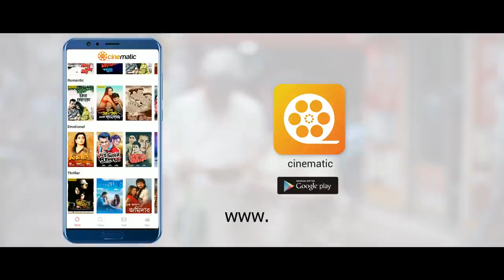Gang | Trailer | Farhan Ahamed Jovan | Payeliya Payel | Imraul Rafat | Bangla Natok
Presenting Bengali Drama Trailer "Gang” Directed by Imraul Rafat and Produced by Turn Communication. Star Cast Farhan Ahamed Jovan, Payeliya Payel, Masum Bashar, AKM Itmam, Arosh Khan.

Drama: Gang
Story & Direction Imraul Rafat
Star Cast: Farhan Ahamed Jovan, Payeliya Payel, Masum Bashar, AKM Itmam, Arosh Khan.
Dop: Fuad Bin Alamgir
Editor  Lincon Islam
Music  LMG Beats (Shubhro Raha)
Publicity Design  Tarikul Islam Yasin